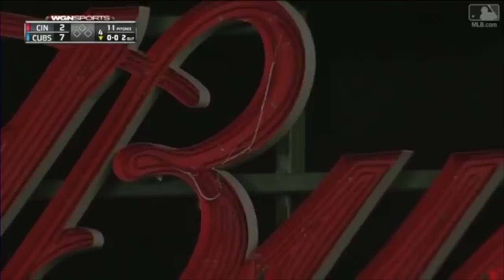Kyle Schwarber | Muscle Moments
These ball parks sure do look small when Schwarber jacks a monster moon shot to right field. His power is off the charts! You may not see a ball hit out of the park  into a river everyday, but with Kyle Schwarber on the lineup card, expect all of his home runs to either be a 120 mph LOW line drive that clears the fence, or a 480 ft. BOMB!

ALL RIGHTS TO THE MLB!